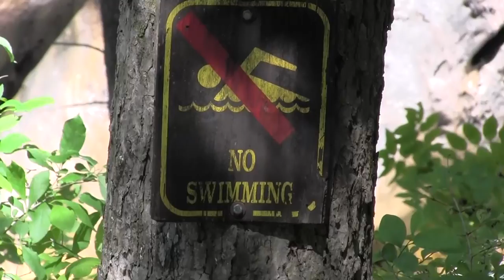All the Props - 5.5 Years of Poi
This is my very long overdue 5 and a half year poi video.  Wow, what a crazy ride it has been!

I hope you enjoy watching this as much as I enjoyed making it.

Location:  Kent Falls, CT